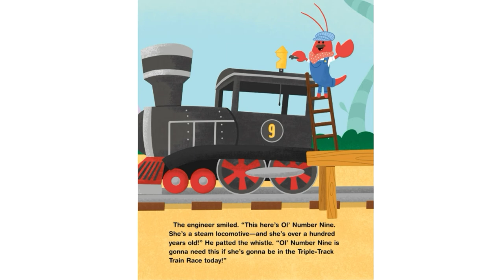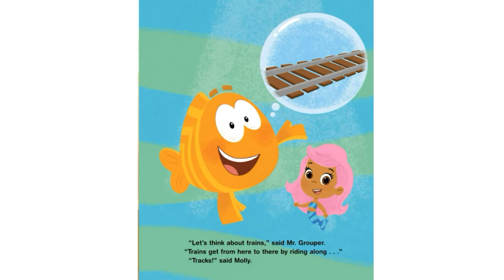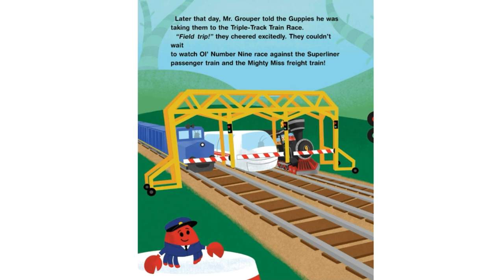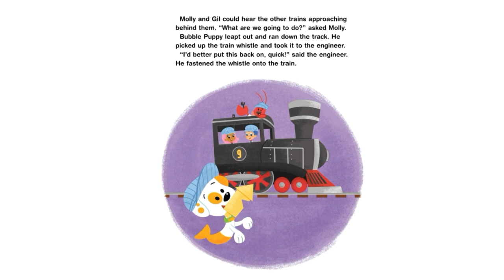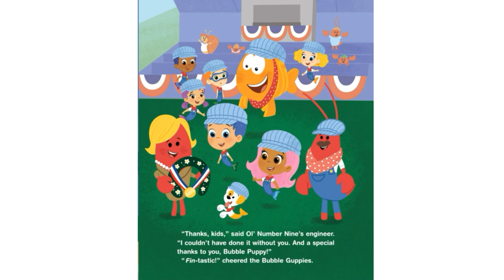Bubble Guppies - Triple - Track Train Race - Read Aloud by Mommy - Read Along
This book can be found on Libby the free public library app.

Nickelodeon Publishing -

Choo choo! Ol' Number 9, an old-fashioned steam locomotive, is competing in the Triple-Track Train Race! But when a whole herd of cows wanders onto the tracks, the Bubble Guppies better think fast before it's too late!